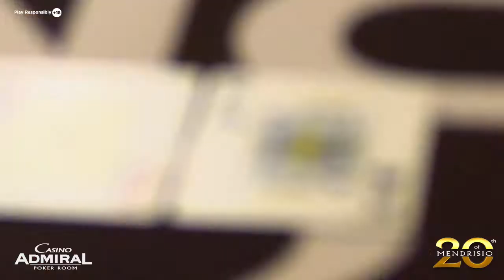THE 20 OF MENDRISIO 20'000€ GRT - POKER - AFTERMOVIE